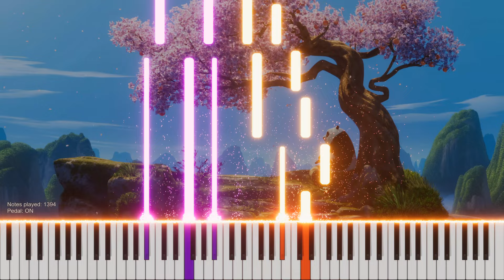Oogway Ascends - Hans Zimmer (Kung Fu Panda OST) Piano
Anime : Kung Fu Panda
Song : Oogway Ascends
Original Artist : Hans Zimmer